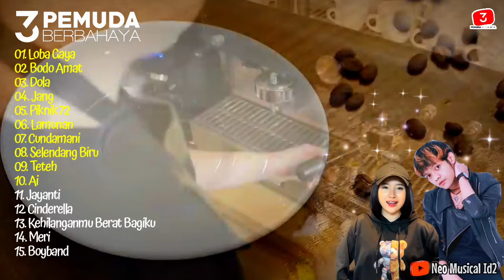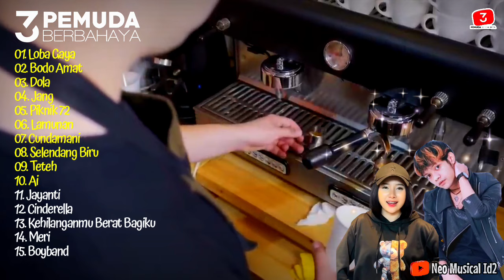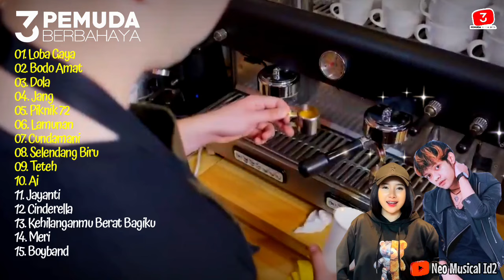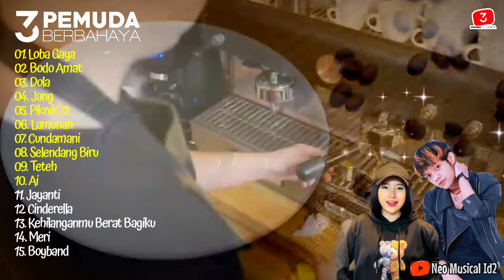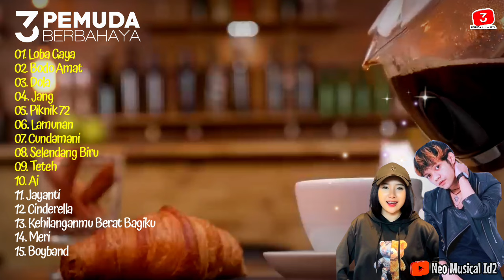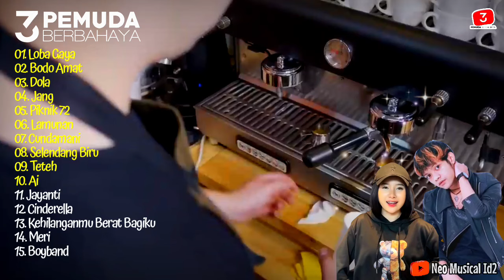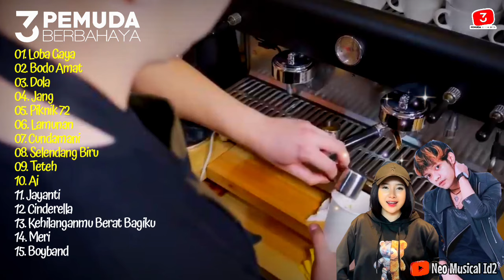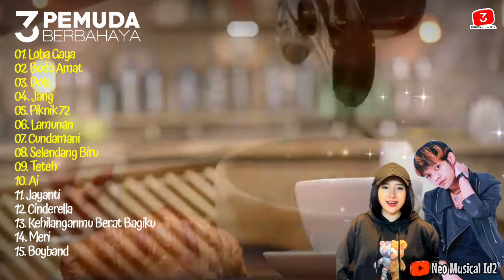SALLSA BINTAN X 3PEMUDA BERBAHAYA II LOBA GAYA BODO AMAT II SKA REGGAE COVER TRENDING 2024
Dukung terus channel ‎kami agar kita lebih semangat membuat konten musik terbaru dan terpopuler saat ini.
Suport selalu : 3pemudaberbahaya, Sallsa Bintan dan Neo Musical Id2

01. Loba Gaya
02. Bodo Amat
03. Dola
04. Jang
05. Piknik 72
06. Lamunan
07. Cundamani
08. Selendang Biru
09. Teteh
10. Ai
11. Jayanti
12. Cinderella
13. Kehilanganmu Berat Bagiku
14. Meri
15. Boyband

sallsa bintan,
salsa bintan,
salsa bintang,
3 pemuda berbahaya feat salsa bintan,
3 pemuda berbahaya salsa bintan,
3 pemuda berbahaya feat salsa bintan cover,
3 pemuda berbahaya (feat. salsa bintan) pecah seribu,
3 pemuda berbahaya featuring salsa bintan pecah seribu,